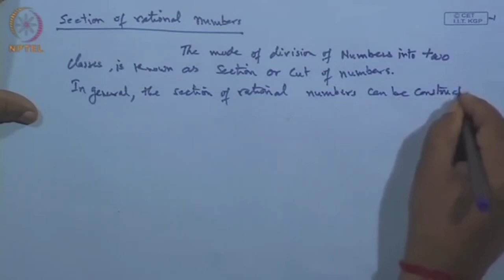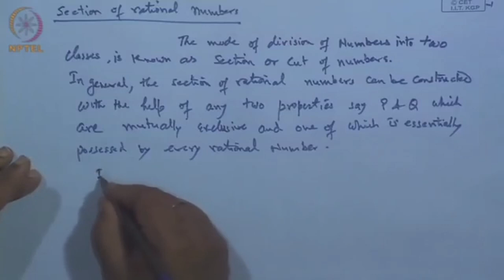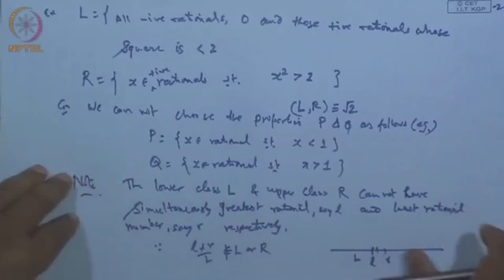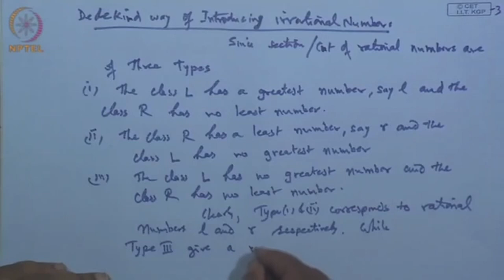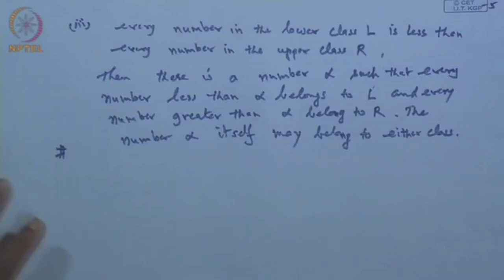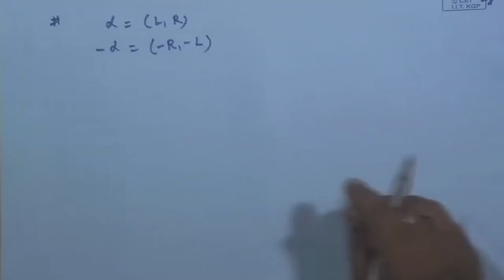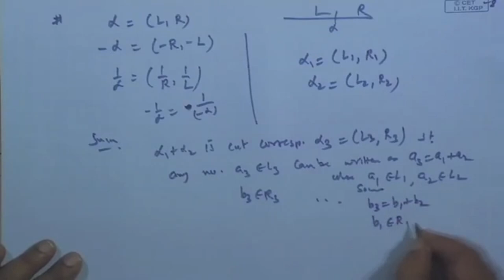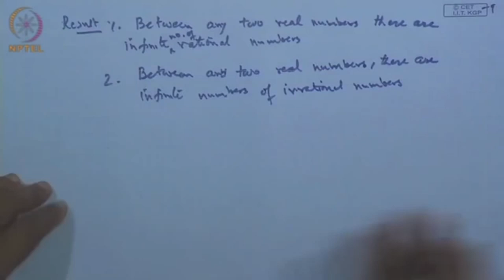Irrational numbers, Dedekind's Theorem